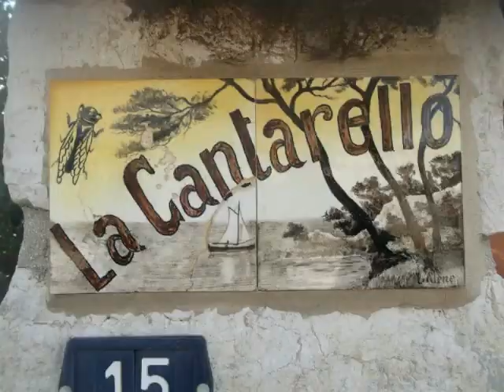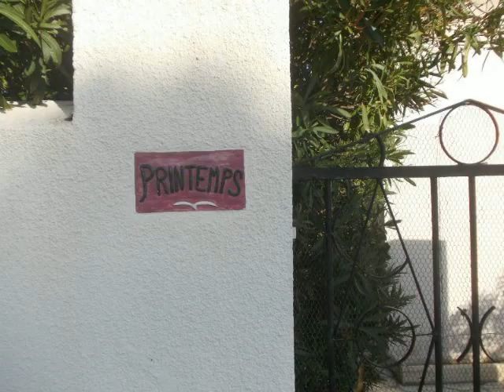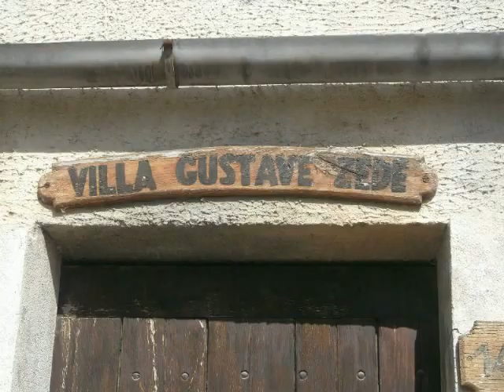Nos villas (récitation immobilière)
Quelques noms de villas du Midi photographiés, mis en distique et scandés par Michéa Jacobi, poète immobilier